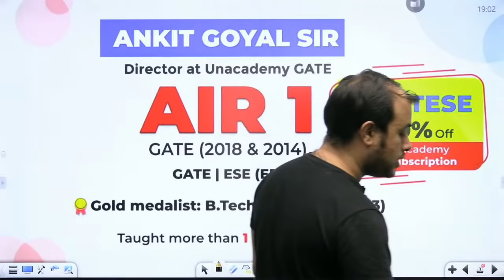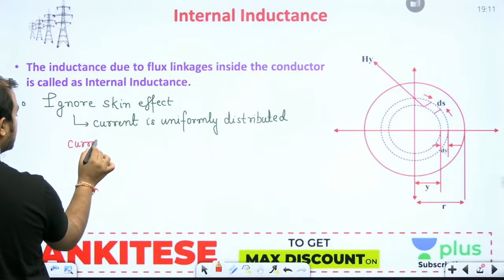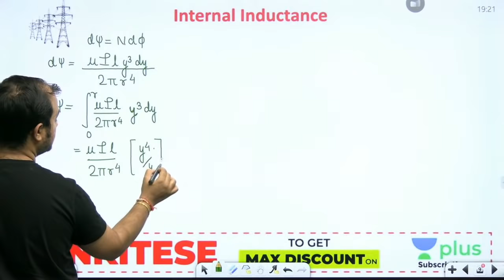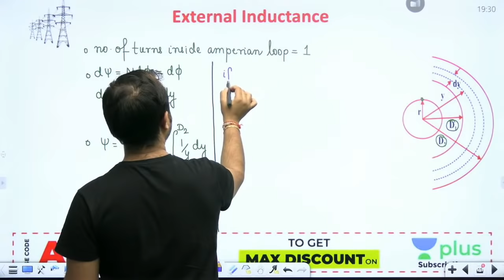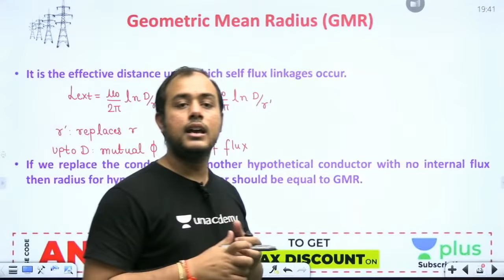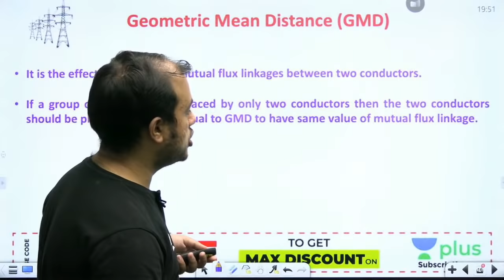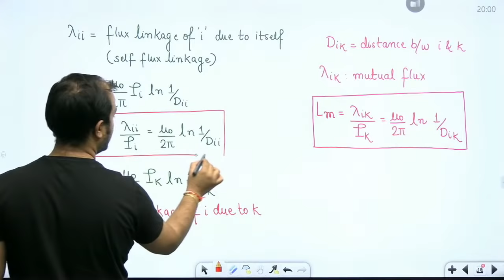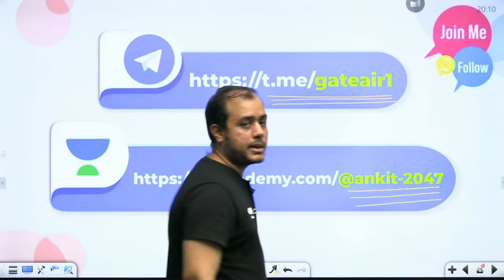Inductance of Transmission Line | Lec 5 | Power Systems | GATE EE/ECE 2021 Exam | Ankit Goyal